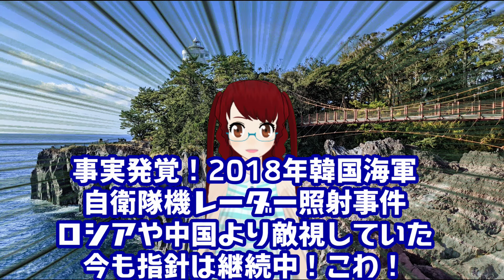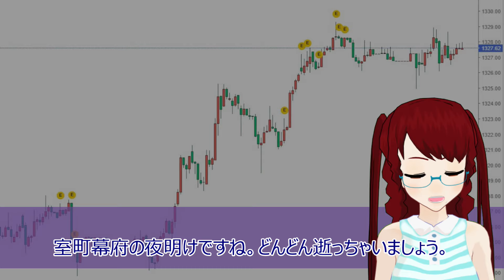【衝撃 報道されないあの話】事実発覚！2018年韓国海軍 自衛隊機レーダー照射事件 ロシアや中国より敵視していた今も指針は継続中！こわ！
公式グッズショップOPEN！

【関連動画】
韓国のあぶない建造物については